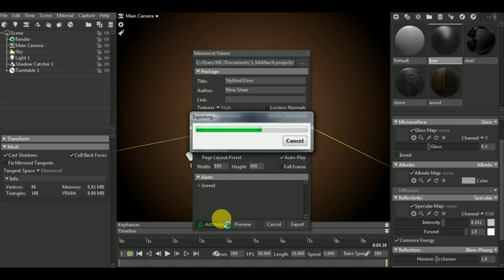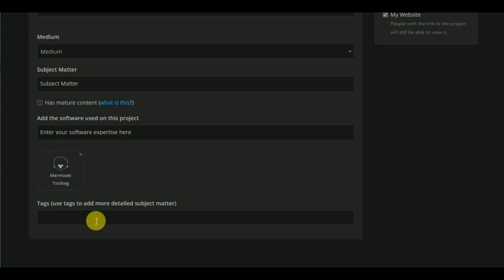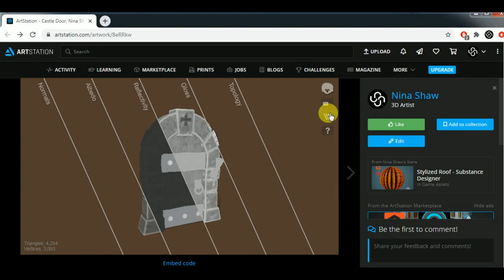Marmoset to Artstation Workflow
Jake Carating
Phoebe Bower-Appleton

In this video I'll show you how the complete workflow from Marmoset to Artstation using the Marmoset Toolbag Viewer.